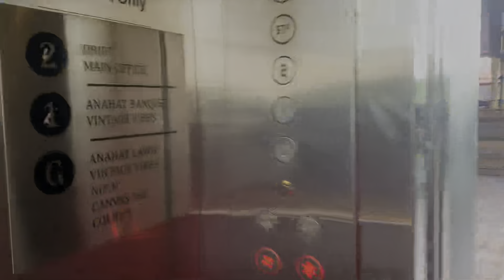Rakhi celebration I Lawn Ki Event Ki tyari